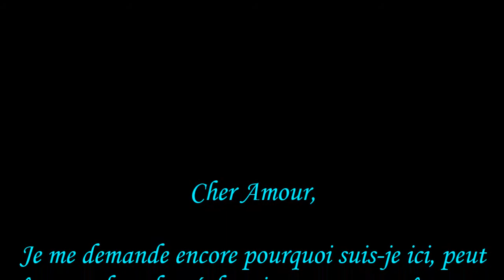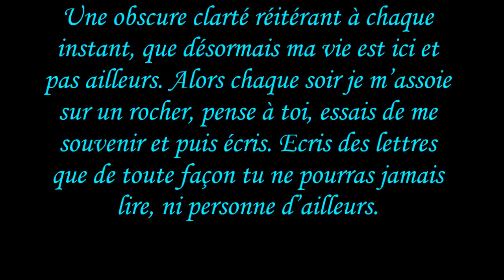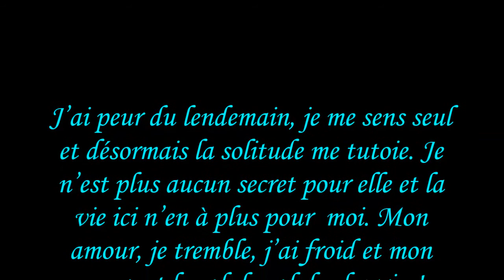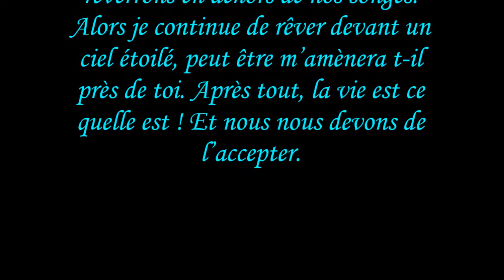Seul au monde film "L'horizon sans fin"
Lettre au bout du monde